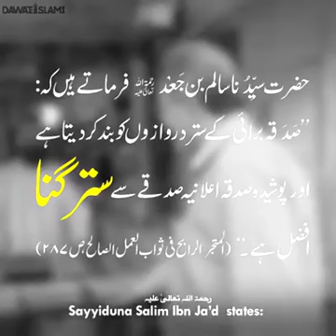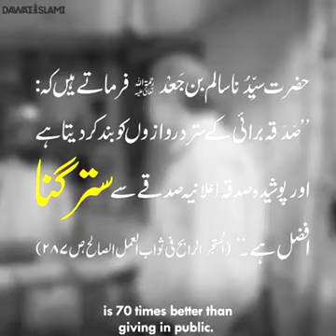Ye hai insaniyat 💕